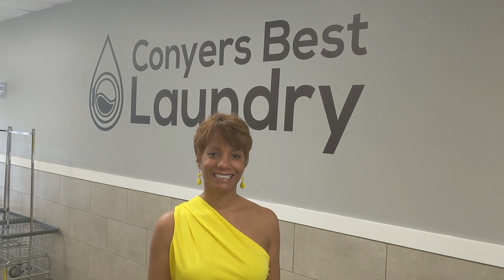Thank You Health Workers 2